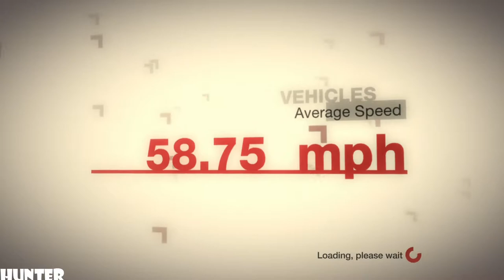Colin McRae DiRT Gameplay PART45-PEUGEOT 307 - (PS3) 1080p60FPS)